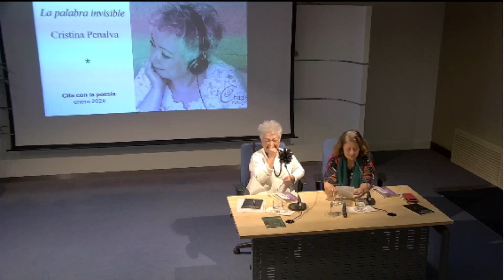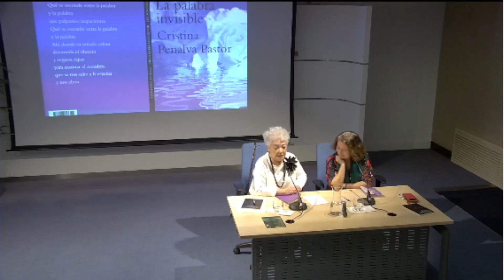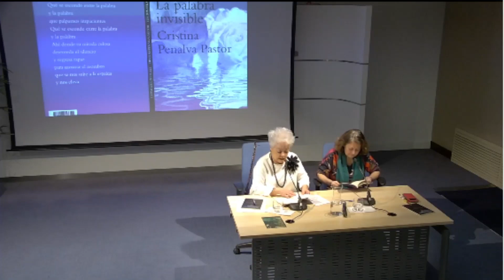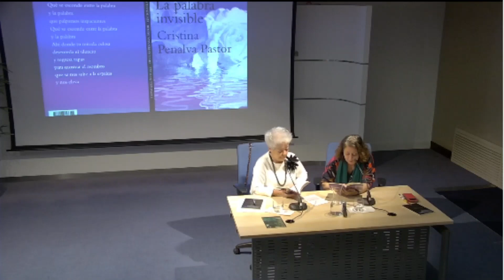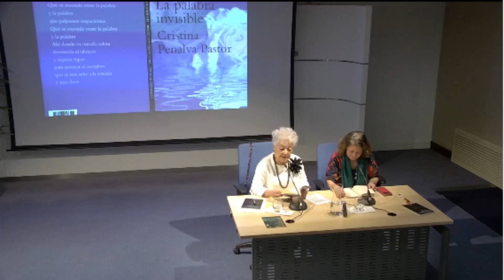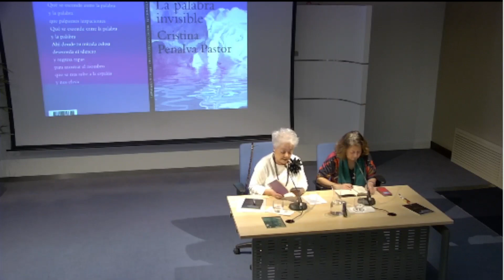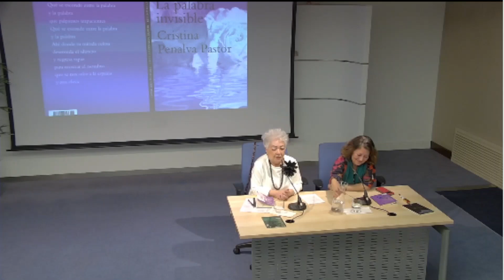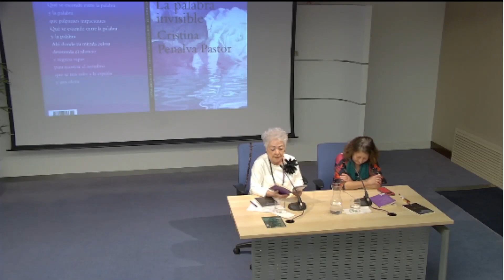Cita con la poesía. Cristina Penalva Pastor. 26 enero 2024.